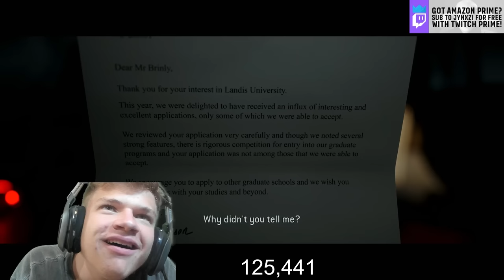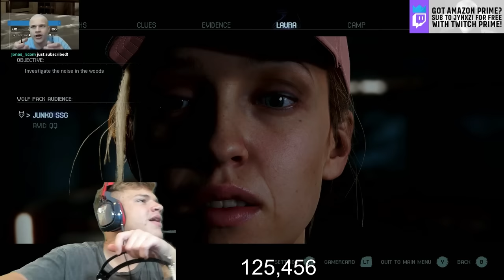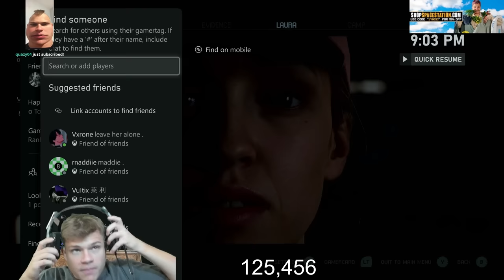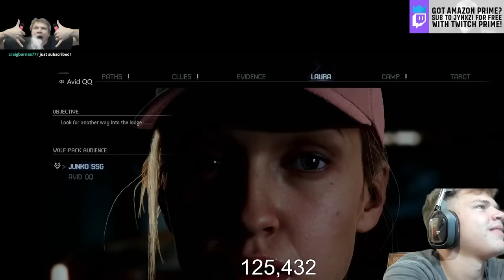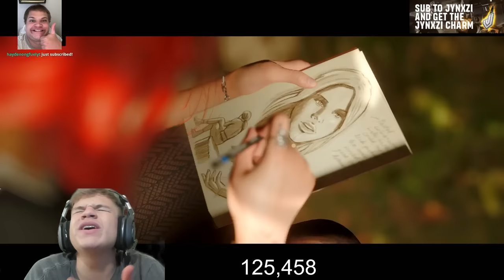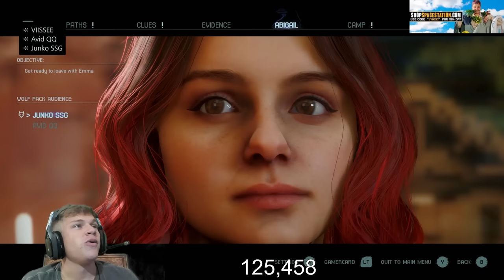Jynxzi Plays The Quarry...